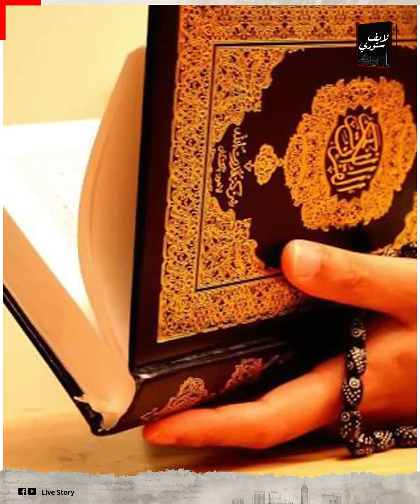مراتي كانت بتعرف رجالة لأن معمولها عمل!.. اعترافات أمين الشرطة اللي خلص على مراته وعياله بالإسكندرية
دخل ماسك المصحف وسجادة الصلاة ..وبيعيط ومنهار فى قاعة المحكمة وإتحط فى القفص ،ومن جواه عارف مصيره هيكون إيه! صرخ بعلو صوته وقال :أنا مش خايف إنى أفارق الحياة .. وعايز ادافع عن زوجتى وابرأها من تهمة الأفعال غير الأخلاقية وأنها كانت بتعرف عليا رجالة لأن ده كان عمل  معمول لها علشان تشتغل فى تجارة الأفعال المنافية للأداب.. أنا عايز فتوى من الأزهر بوجود أعمال..